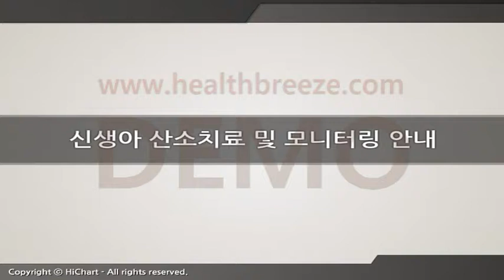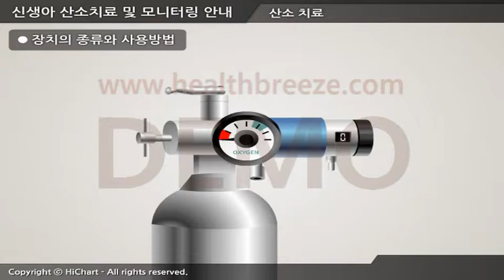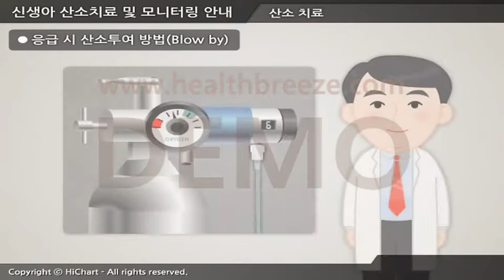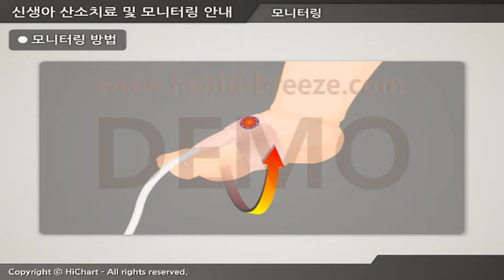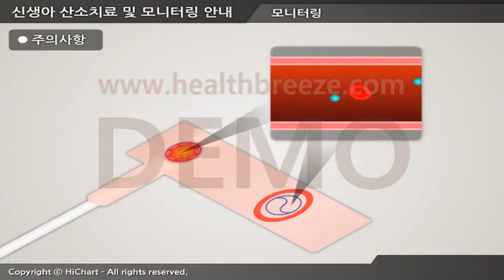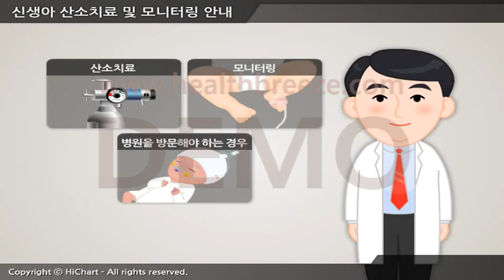[시연용] c0162aako 신생아 산소치료 및 모니터링 안내